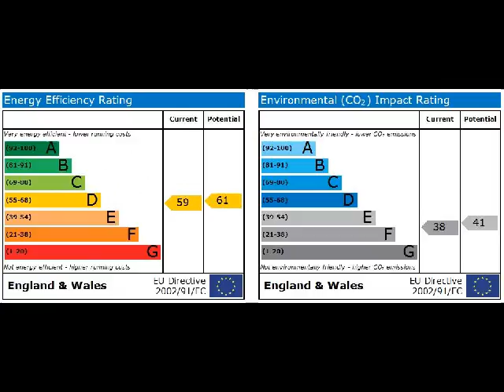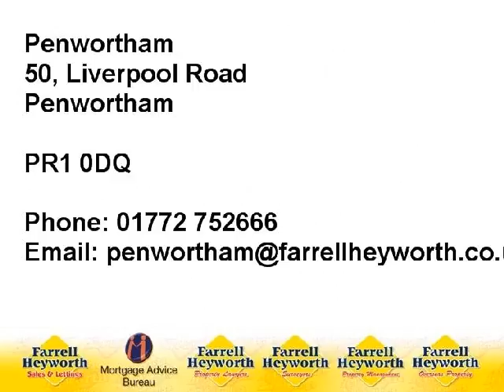PR5 5SH Fir Trees Avenue 66042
RECENTLY REDUCED WAS £125,000 NOW £119,950
Three Bedroom Semi Detached House